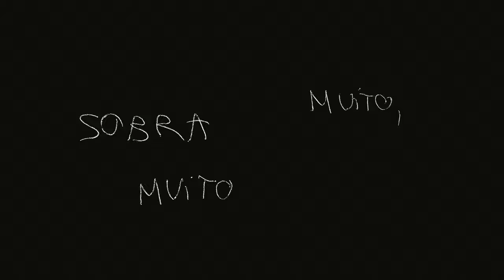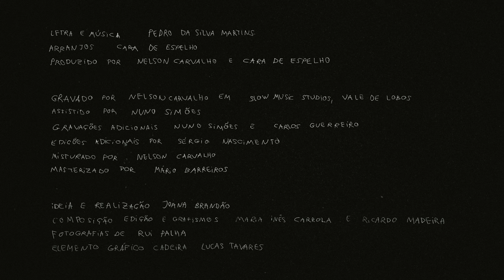Cara de Espelho - Corridinho Português (Official Music Video)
CORRIDINHO PORTUGUÊS

LETRA
Separando o africano do cigano
Do chinês, do indiano, ucraniano,
muçulmano, do romeno ou tirolês
Como vês
Sobra muito, muito pouco português, ó pá

Separando o cristão do taoista,
do judeu do islamita, do ateu ou do budista,
do baptista mirandês
Como vês

E que tal juntar a malta numa boa
A um corridinho de Lisboa
Volta e meia e roda o par
Triste é quem fica a ver dançar

Separando o celta do visigodo,
O huno do ostrogodo, o romano do suevo, ou o mouro do gaulês
Como vês

Se tu queres ainda separar o gay,
Da lésbica, do straight, da mulher, gente de bem,
Ou de quem sofre de gaguez
Como vês

Ora tenta separar o teu genoma,
tu tens tanto de Lisboa como de Rabat ou Doha,
tudo soma no que és
Como vês

Se ainda te faz muita confusão
Vai, separa o fótão do protão, do electrão
Até desvaneceres de vez
Como vês

A um corridinho de Lisboa volta e meia e roda o par
Pois...

CARA DE ESPELHO
Carlos Guerreiro
Luis J Martins
Pedro da Silva Martins
Maria Antónia Mendes
Nuno Prata
Sérgio Nascimento

FICHA TÉCNICA
Letra e música - Pedro da Silva Martins
Arranjos - Cara de Espelho
Produzido por Nelson Carvalho e Cara de Espelho

Gravado por Nelson Carvalho em Slow Music Studios, Vale de Lobos
Assistido por Nuno Simões
Gravações adicionais Nuno Simões e Carlos Guerreiro
Edições adicionais por Sérgio Nascimento
Misturado por Nelson Carvalho
Masterizado por Mário Barreiros

Ideia e Realização Joana Brandão
Composição, Edição e Grafismos Maria Inês Carrola e Ricardo Madeira
Elemento Gráfico Cadeira Lucas Tavares
Fotografias cedidas graciosamente por Rui Palha